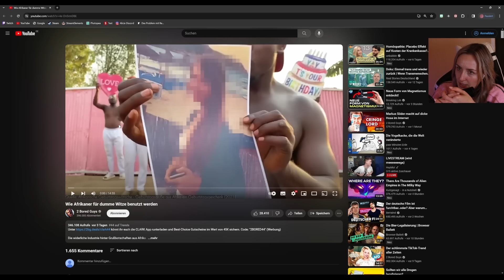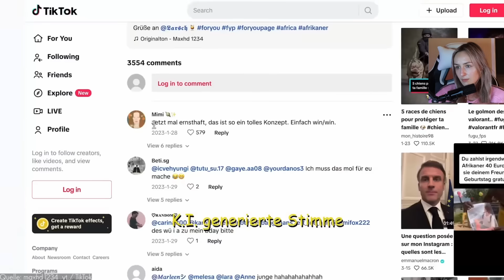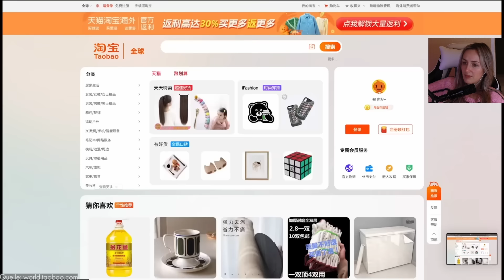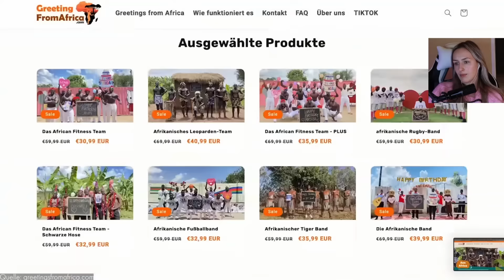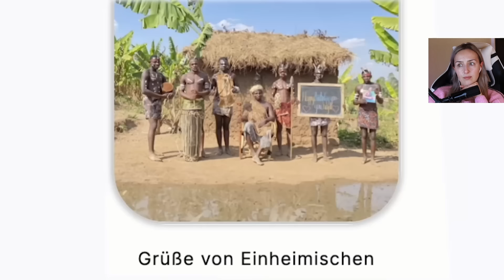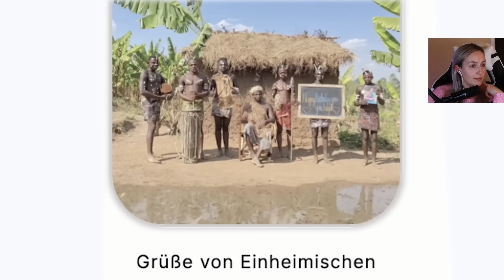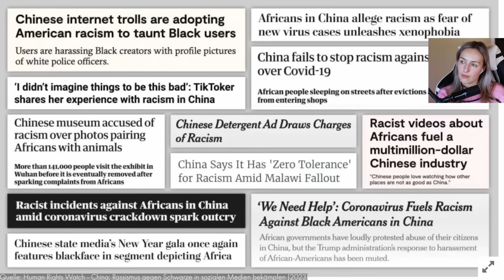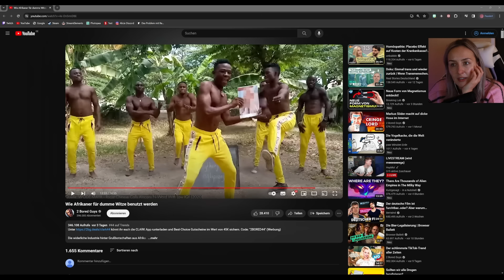Die Wahrheit hinter diesen Grußbotschaften